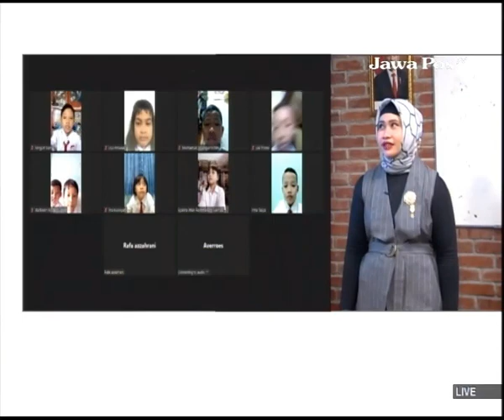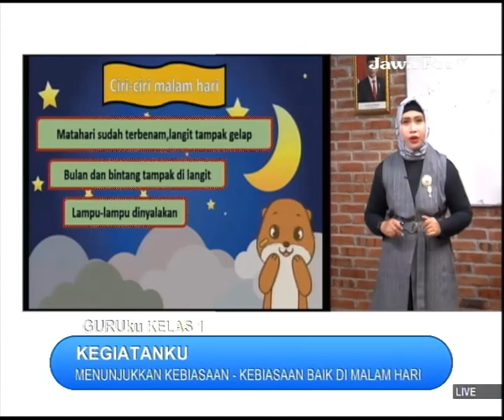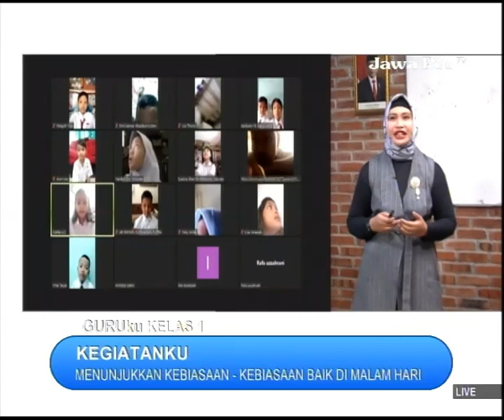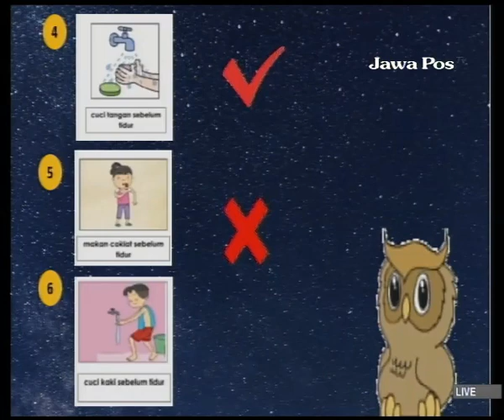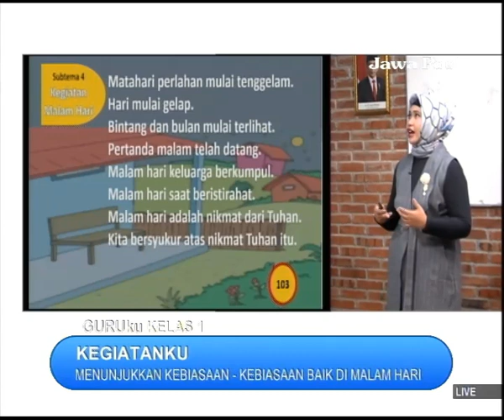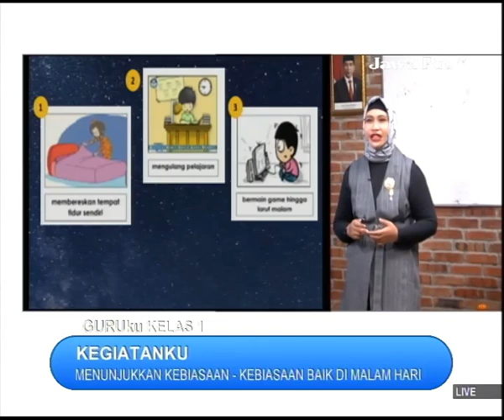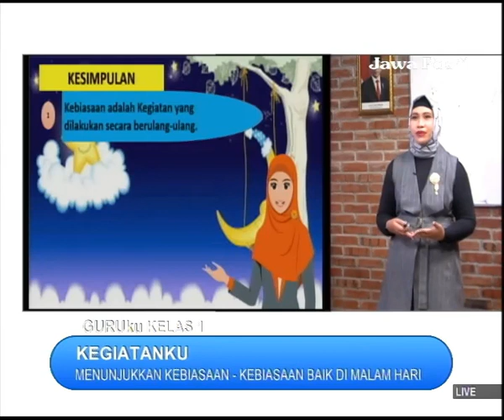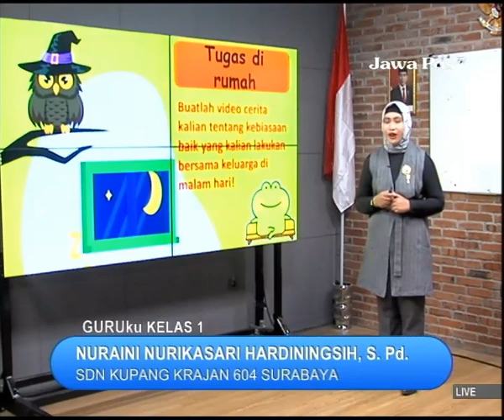GURUku JAWA POS TV KELAS 1 Tema : KEGIATANKU - Tanggal 18 Oktober 2021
MENUNJUKKAN KEBIASAAN - KEBIASAAN BAIK DI MALAM HARI
Guruku : NURAINI NURIKASARI HARDININGSIH, S. Pd. - SDN KUPANG KRAJAN 604 SURABAYA